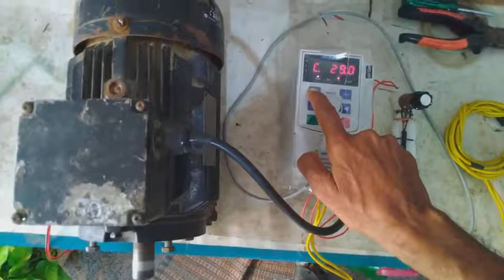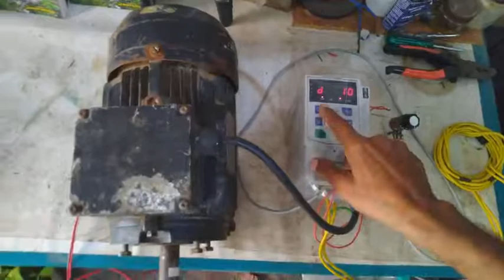மாறிஅதிர்வெண் இயக்கி VFD INDUCTION MOTOR TEST,220v to 380v, 3.2a×313v=1001wats,3ph 3hp motor runs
தமிழ்மின்சாரம் 48v 24amps,190kg wheel,1000w bldc motor,3000w alternator